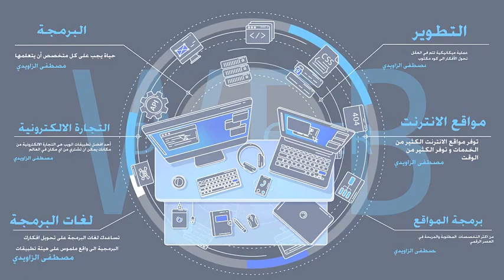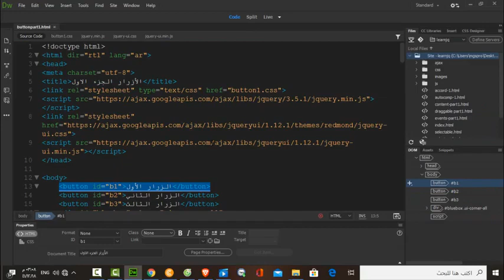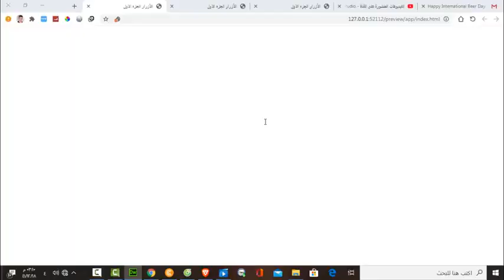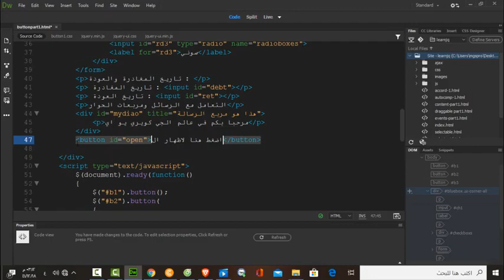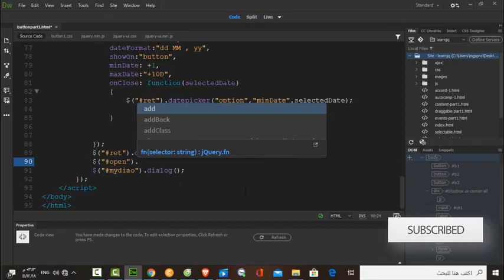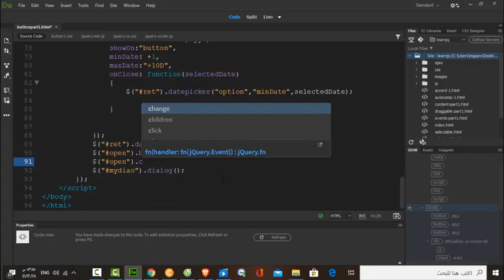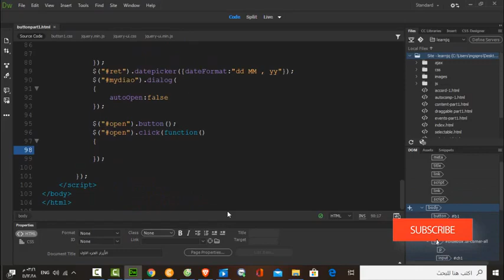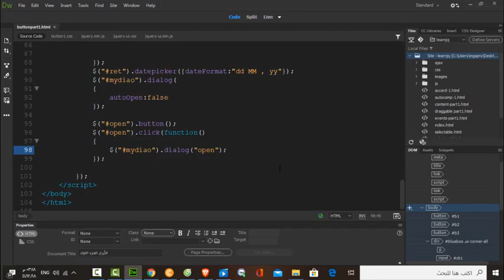jquery ui / المحاضرة 19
في هذا الدرس سوف نتعرف على الرسائل وتكوينها واظهارها على الصفحة